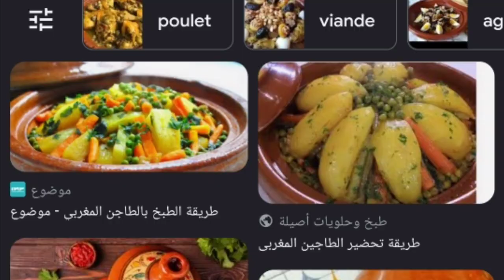محاولة تهريب الزليج الجزائري نحو المغرب 😭 ، الدرك الوطني الجزائري المفدى يوقف العملية بكل حرفية 😄💯💯💯